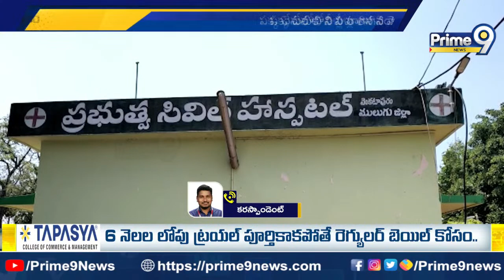ములుగు జిల్లాలో కలుషిత నీరు తాగి అస్వస్థకు గురైన కూలీలు | Mulugu District | Prime9 News